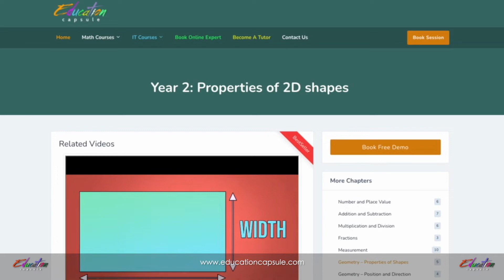Education Capsule - Full presentation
Education Capsule has tutors from all over the world with different backgrounds, which means using us gives a myriad of advantages. For one, it allows us to provide our services at any time of the day or night, 24 X 7, so scheduling with us is never a problem. Another advantage of this is that it gives us top notch capability at being able to transcend many cross-cultural environments and obstacles. We strongly believe in a diverse environment which gives access to every child, regardless of who they are, what languages they speak, or where they come from. This availability of time and cultural diversity allows us to care for our parents and students in ways that can work around any concerns about availability, time or otherwise, on multiple levels.